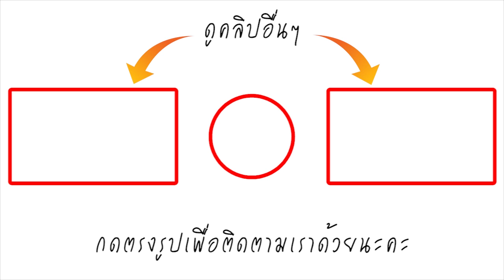คอหวยจ้องตาเป็นมัน! แห่ส่องเลขเด็ด ตู้รถไฟลุงตู่ นั่งข้ามฝั่งปอยเปต เชื่อมไทย-กัมพูชาอีกครั้ง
กลายเป็นเรื่อที่ปกติกันไปแล้วสำหรับ ความเคลื่อไหวของนายกรัฐมนตรีไทย ที่ไม่ว่าจะไปที่ไหนทั้งเลขทะเบียนรถหรือตัวเลขเกี่ยวเนื่องมักจะโผล่ในรางวันสลากกินแบ่งฯอยู่เรื่อย จนมีหลายคนถูกรางวัลแล้วมากมาย

ล่าสุดการเคลื่อนไหวของนายกรัฐมนตรี พล.อ.ประยุทธ์ จันทร์โอชา ยังคงได้รับความสนใจจากประชาชนจำนวนมาก โดยเฉพาะเวลาที่นายกรัฐมนตรีเดินทางไปทำภารกิจที่จังหวัดต่างๆ และการไปเปิดการเดินรถไฟข้ามประเทศที่ อ.อรัญประเทศ จ.สระแก้ว วันนี้ (22 เม.ย.) ก็ไม่ใช่ข้อยกเว้น ประชาชนจำนวนมากไปต้อนรับ พล.อ.ประยุทธ์ เป็นจำนวนมาก